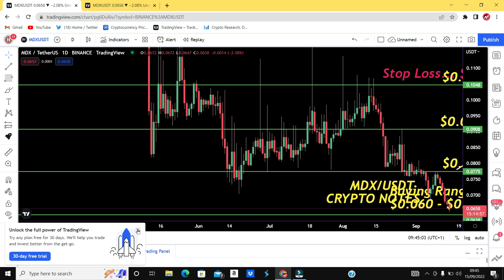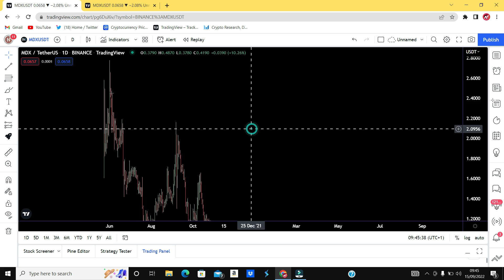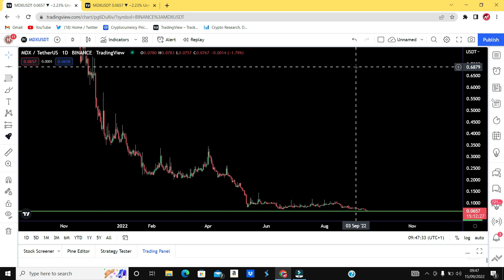Short Term Crypto Trading Coin | Binance Buy Signal Altcoin for Quick Profit | Cryptocurrency Today